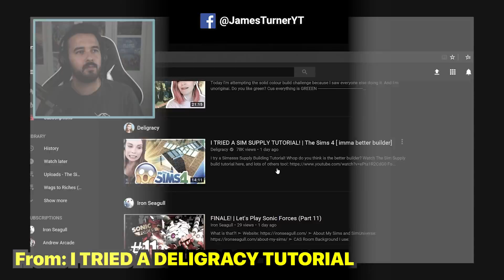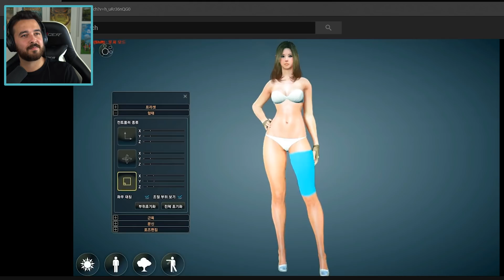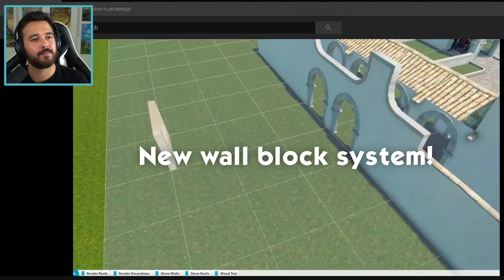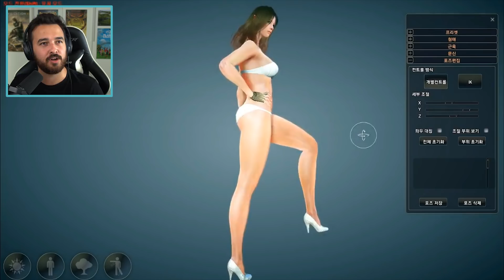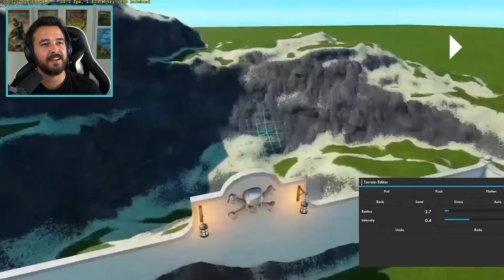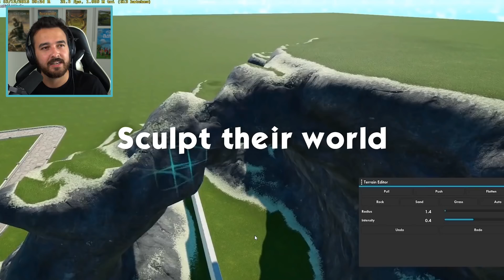The Sims 5 Announcement Trailer [REACTION]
The Sims 5 Official Announcement Trailer is out now!? Let's react and discuss it!

The trailer was clearly fake and this video was satirical, all sources of content listed below